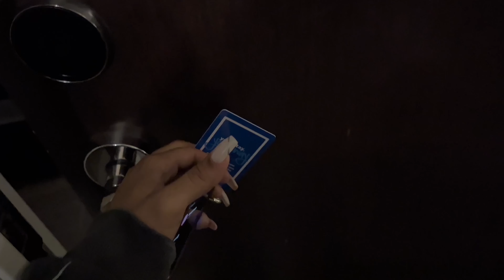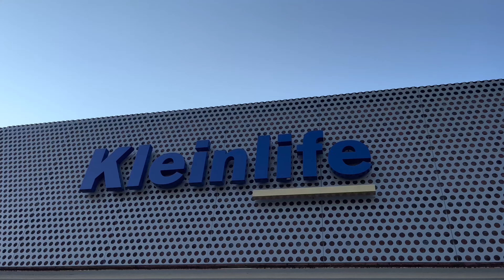MY FIRST INTERNATIONAL POLE COMPETITION | delayed flight, lots of emotions, first place??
Hey love🧸

Welcome back to another video, this one is from Philadelphia. I took the chance of going to my first competition outside of Puerto Rico and it was an amazing experience. I met so many cool people, got to showcase my talents and even won first place🤩 PSO was a dream and in this vlog I bring you along to accomplish it.

With love,
Hinatababy🎀

~ socials ~